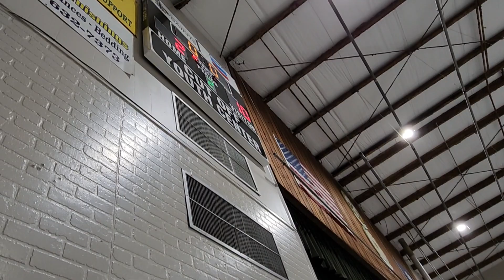2nd quater- hot boy$